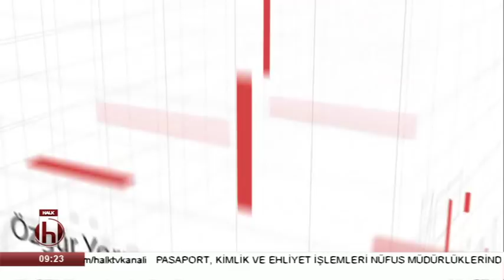Erdoğan, Putin ve Ruhani ile görüşecek / Prof. Hasan Ünal